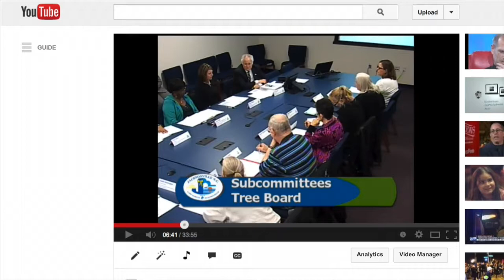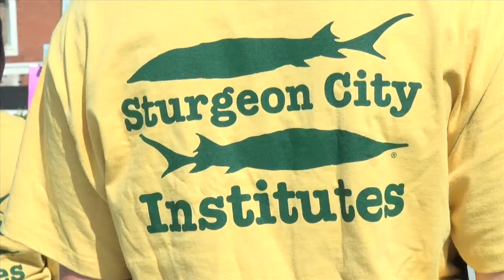State of the City 2014 - Jacksonville, NC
This is the video portion of Mayor Sammy Phillips' presentation during the State of the Community Breakfast at MCAS New River on February 25, 2014.